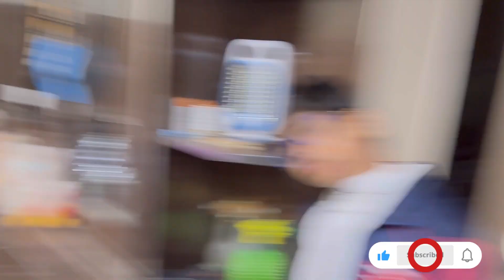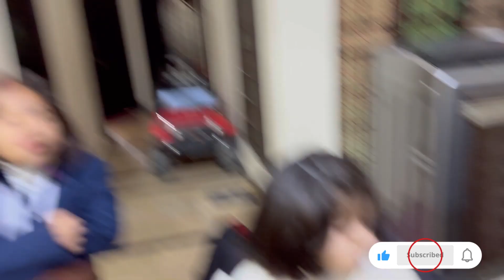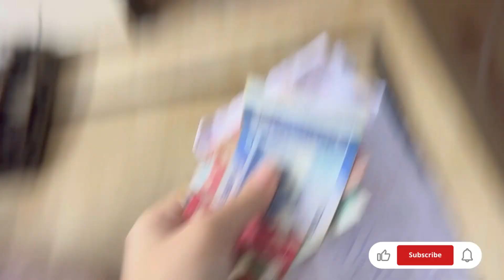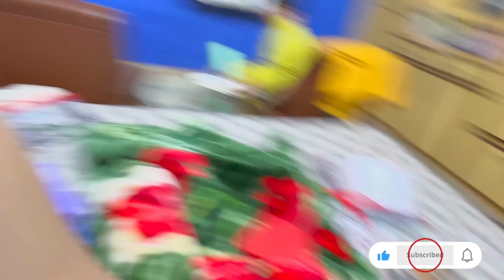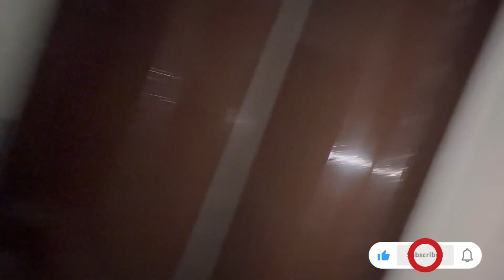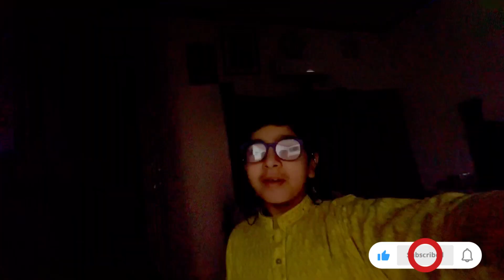HAMDA R HOORAIN MAMA SY NARAZ 😈SAARIM NY VLOGING KI😎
Sehrishashfaq, blogger, shoping diva,

saarimhamda:) vlogs
sehrishashfaq:) vlogs

Pakistan
India
Uk
America
Canada
UAE
USA
Flag
Azadi
Family
Vlog
Maazsafder
Saba
Farihaducky
bhai
duckybhai
vlogger
india
hindi
hindi vlog
Roasting
roast
husband
wife
husband and wife
relationship
roasted
Muneeb
Muneeb bhai
brother
ducky bhai
summer holidays
muneeb bhai vlogs
ducky bhai vlogs
baja
independence day
14 august
azadi
azadimubarak